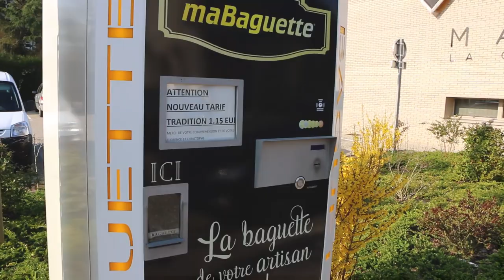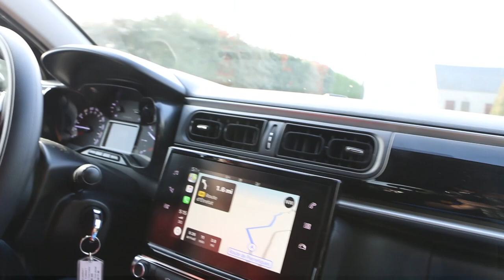Baguette Vending Machines Exist...???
Baguette Vending Machines Really Exist??

Apparently so. While driving through the beautiful region of Normandy, France we discovered a very bizarre, weird, and crazy vending machine. It dispensed baguettes for one euro and 15 cents.
After buying the baguette, we set out on the beautiful roads towards Etretat where the next video will be filmed!

What I use to make my videos:
My Camera
My Lens
My Mic
My Drone
Drone Battery
Memory Card
Hard Drive
I will receive a percentage of anything you purchase on Amazon within 24 hours on clicking on those links. All proceeds will go towards equipment that will help grow and improve this channel and the quality of my videos! Thank you! )